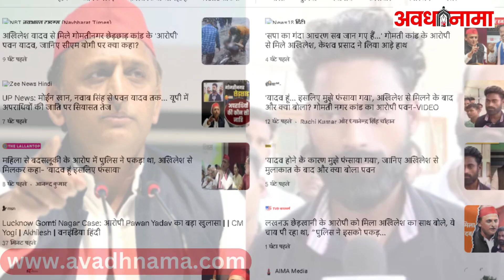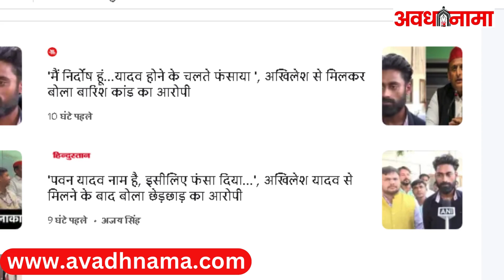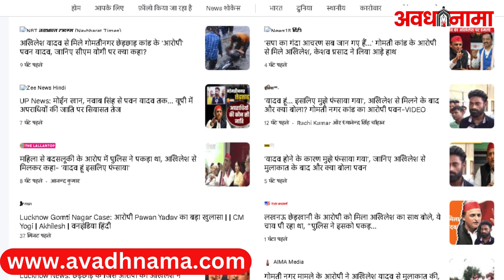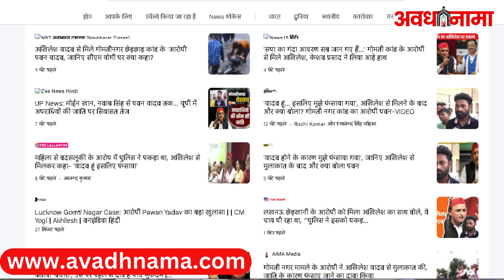Gomti Nagar Molestation Case के आरोपी Pawan Yadav ने Akhilesh Yadav से की मिलकर CM Yogi को कहा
Lucknow Viral Video: Gomti Nagar कांड के आरोपी का Akhilesh Yadav से मुलाकात के बाद चौंकाने वाला बयान
उत्तर प्रदेश के लखनऊ में पिछले दिनों बारिश के बाद जिस प्रकार से सड़क पर उपद्रव मचाया गया, उस मामले में आरोपी बनाए गए युवक का बड़ा बयान आया है। आरोपी बनाए गए युवक ने स्वतंत्रता दिवस के दिन पूर्व सीएम और समाजवादी पार्टी अध्यक्ष अखिलेश यादव से मुलाकात की। इस दौरान पुलिस की ओर से आरोपी बनाए गए युवक ने खुद को बेकसूर बताया। उसने दावा किया कि मौके पर वह मौजूद नहीं था। इसके बाद भी उसे फंसाया गया। उसने कहा कि मेरा नाम पवन यादव है, शायद इसीलिए मुझे फंसाया गया। मेरा नाम मुख्यमंत्री योगी आदित्यनाथ ने शायद इसीलिए लिया। अब इस मामले पर विवाद गहराने लगा है।